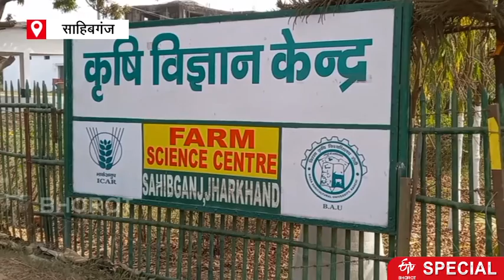automatic weather station to start soon in sahinganj farmers will get benefit | ETV Bharat Jharkhand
साहिबगंज में ऑटोमेटिक वेदर स्टेशन जल्द शुरू होने जा रहा है. वेदर स्टेशन शुरू होने से किसानों को समय पर मौसम की जानकारी मिलेगी और फसल क्षति कम होगी. झारखंड के 16 जिलों में स्वचालित मौसम स्टेशन स्थापित किया जाना है.